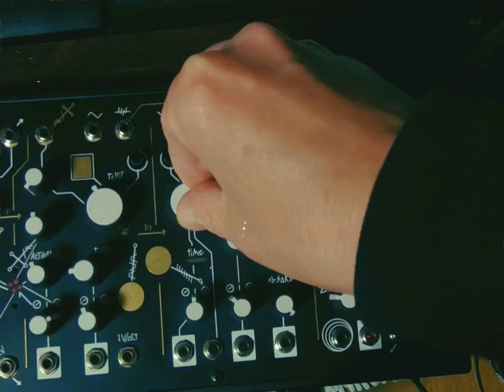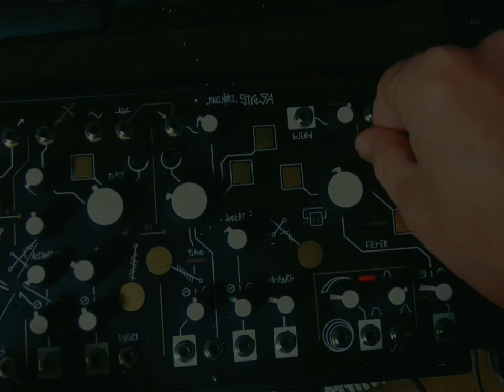Today’s Session 230327